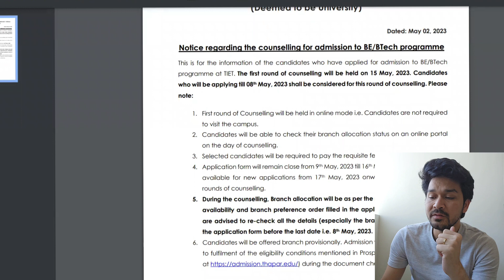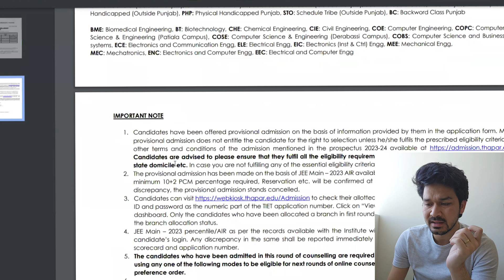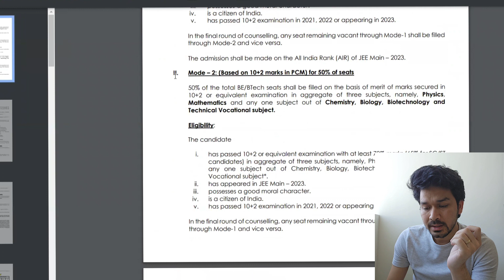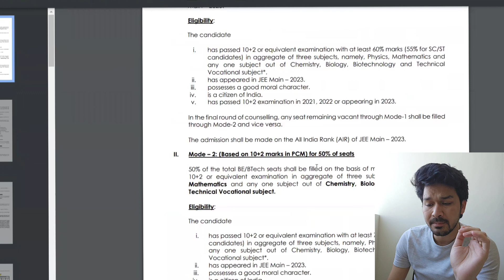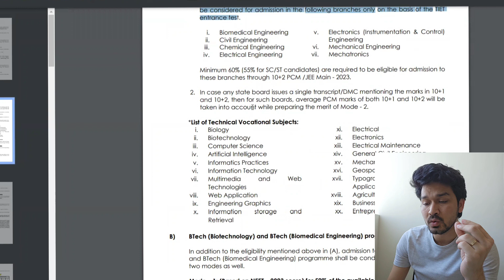THAPAR 2023 || ADMISSION ON THE BEHALF OF 12TH BOARD PERCENTAGE ||GET ADMISSION WITHOUT JEE %